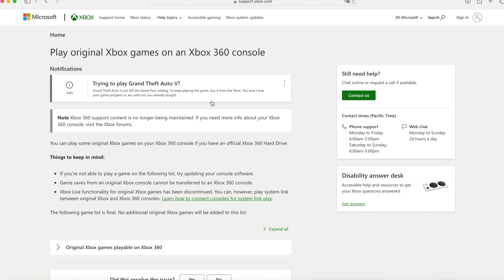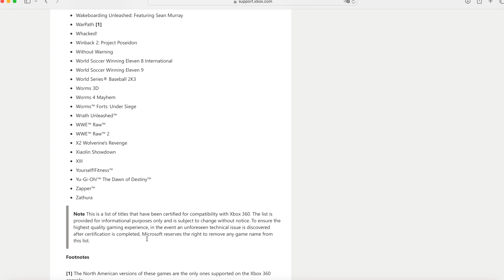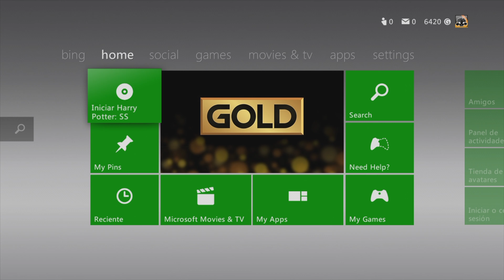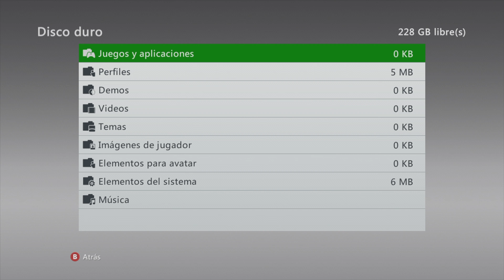Como jugar juegos de Xbox originales en un Xbox 360 - Tutorial (Spanish Latinoamerica)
Lista de juegos de Xbox originales retrocompatibles en Xbox 360:
Los Videojuegos han tomado mi vida!
Leo todos sus comentarios y trato de responderles lo mas pronto posible. Muchas gracias por todo su apoyo hermanos suscriptores!